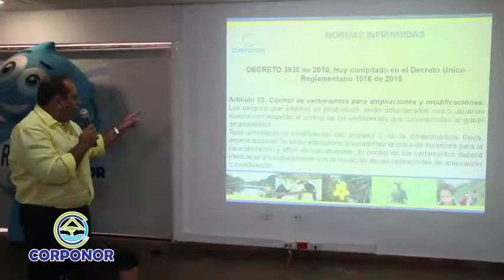CORPONOR SUSPENDE ACTIVIDADES DE ABASTECIMIENTO DE TERPEL